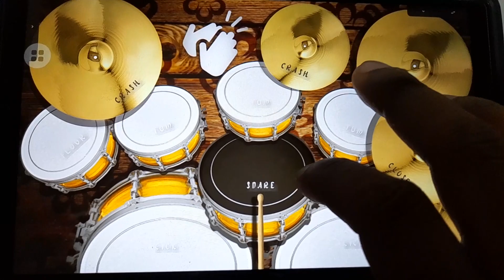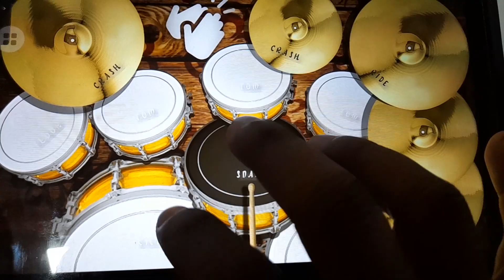Billionaire - Violin Cover song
Billionaire - Cover song
On behalf of: Fueled By Ramen/Atlantic